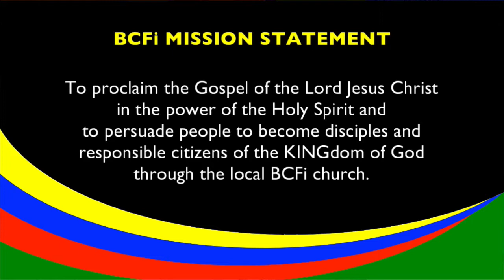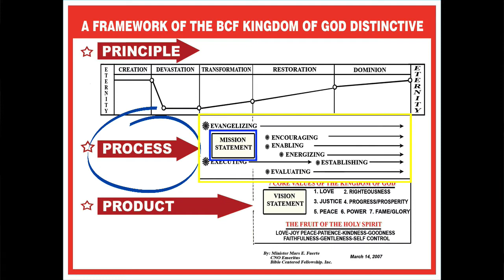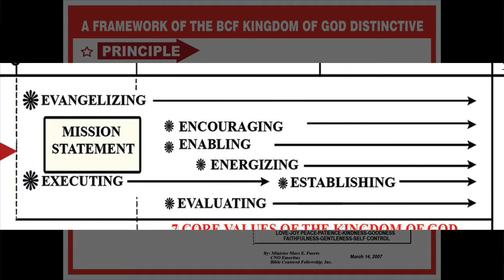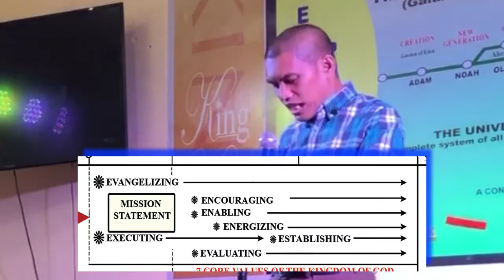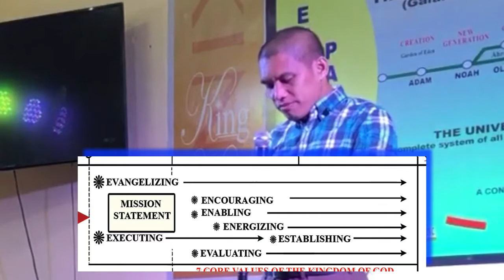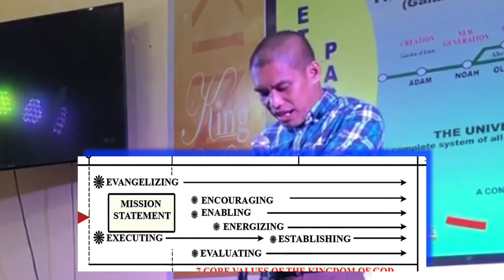KINGdom of GOD APPROACH in Executing the Royal Mission || BCFi Distinctive || Ptr Marlon Balaoro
KINGdom of GOD APPROACH
BCFi Distinctive and Holistic Way of
Executing the Royal Mission
By Ptr Marlon Balaoro

Matthew 6:33
But seek first the KINGdom of God and His righteousness
And all these things shall be added unto you.